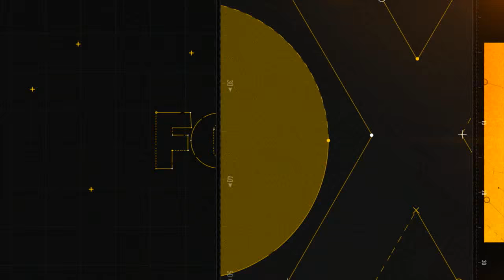#18 Utah vs #13 Oregon Sat. 6:30pm on Fox 13